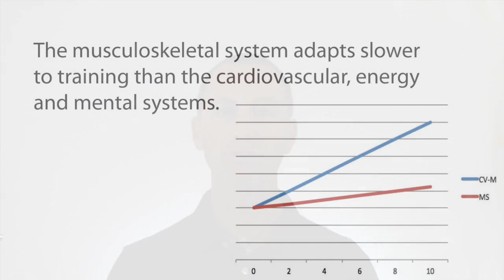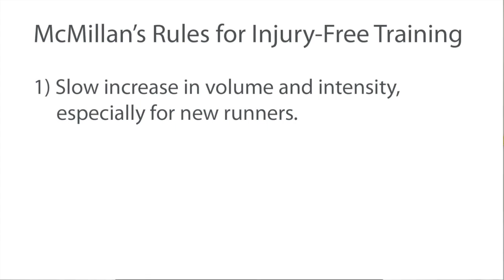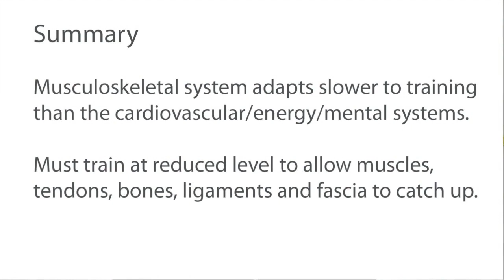The Most Important Training Lesson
This video describes the most important lesson I teach runners and coaches.